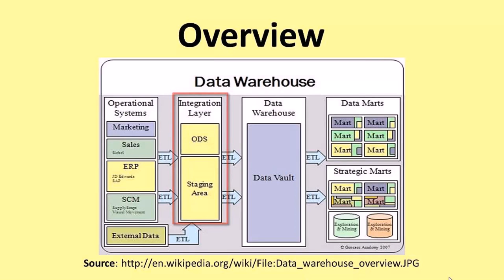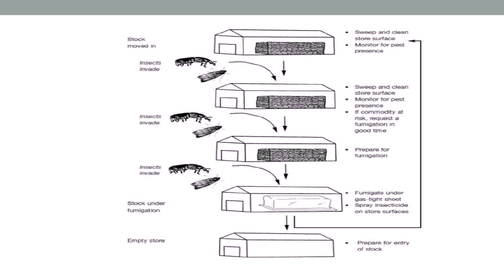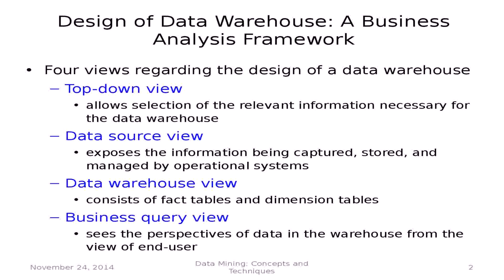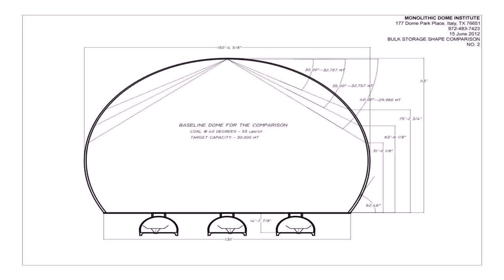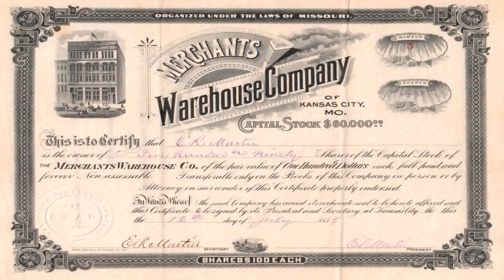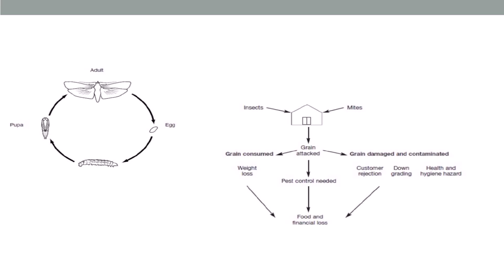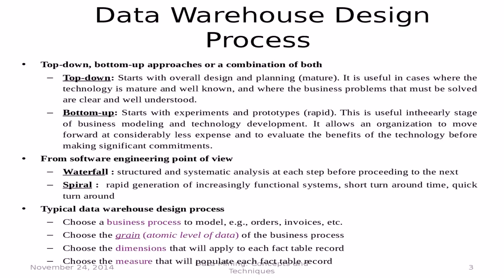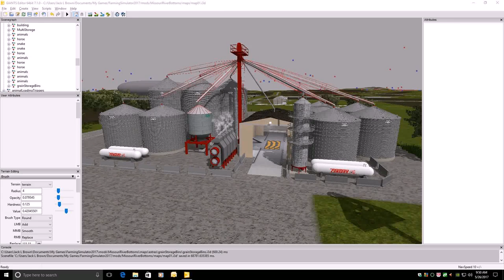Warehouse Design For Grain Storage (see description) (see description)